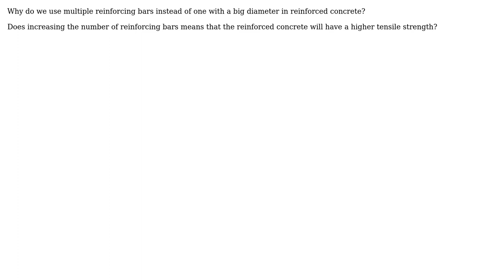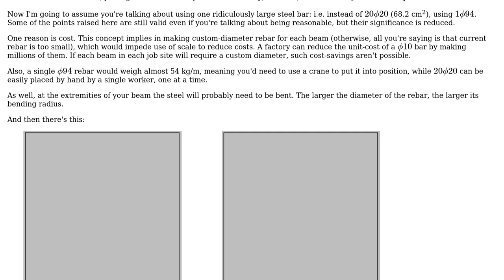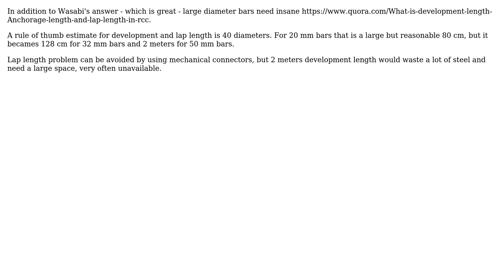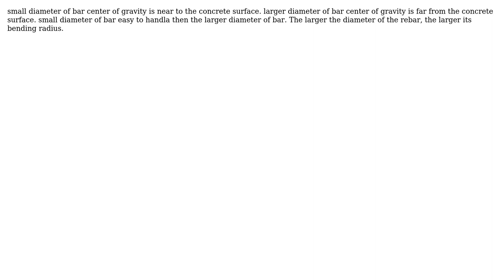Why do we use multiple reinforcing bars instead of one bar with a big diameter in reinforced...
Why do we use multiple reinforcing bars instead of one bar with a big diameter in reinforced concrete?

With thanks & praise to God, and with thanks to the many people who have made this project possible! You are responsible for your own actions.